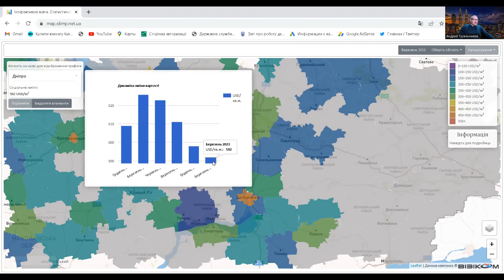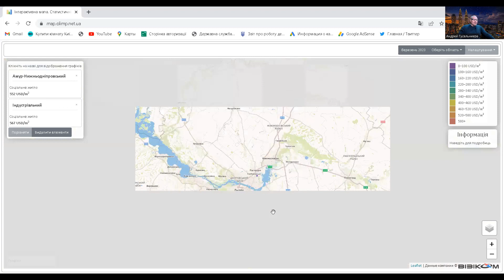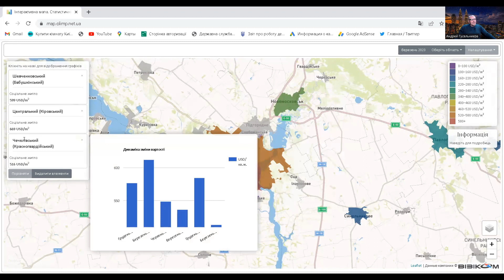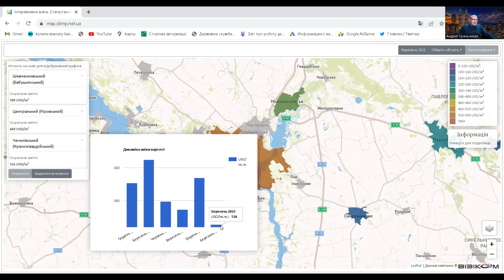Погода рынка недвижимости Украины, с Андреем Гусельниковым